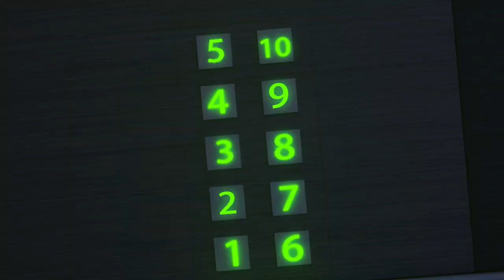Little Tommy Wants To Become A Policeman | Cartoon for Kids | Dolly and Friends - Thailand